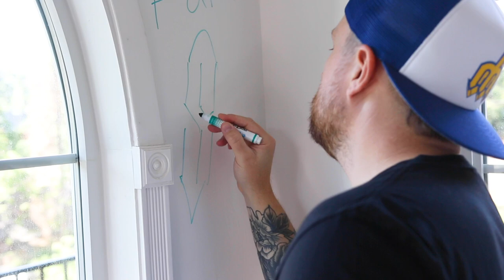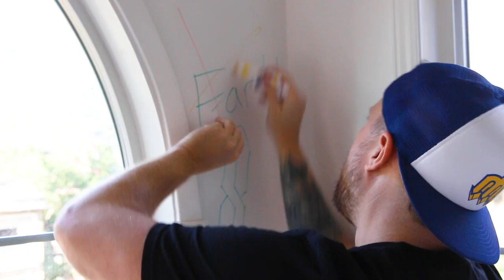Visiting my kid's first home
I will get sweet revenge when I visit my kid's first home. Oh so sweet revenge.